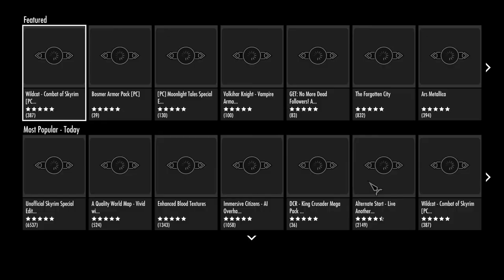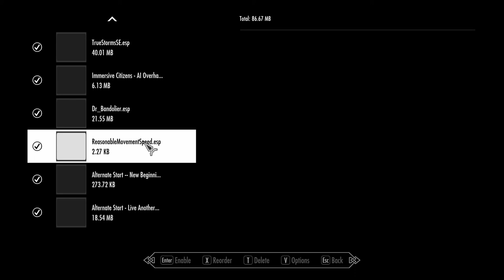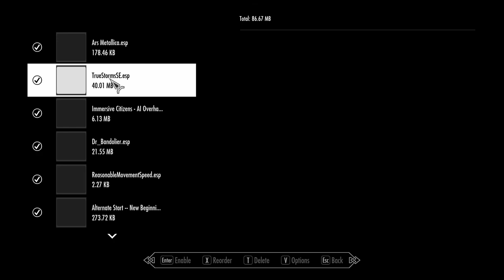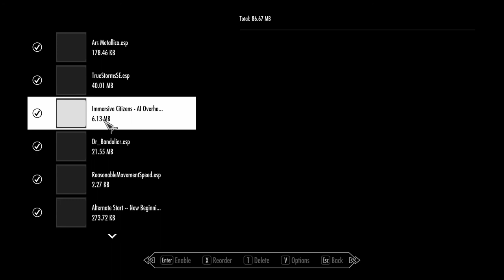Rambling Skyrim with Njobl Ep 1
Hey Folks!  Welcome to Rambling Skyrim, playing as the character Njobl Ulram-blr! This 10-episode series is being released as complete, all at once; no anxious waiting for the next episode to be uploaded. Enjoy

     "Winner of more than 200 Game of the Year Awards, Skyrim Special Edition brings the epic fantasy to life in stunning detail. The Special Edition includes the critically acclaimed game and add-ons with all-new features like remastered art and effects, volumetric god rays, dynamic depth of field, screen-space reflections, and more. "